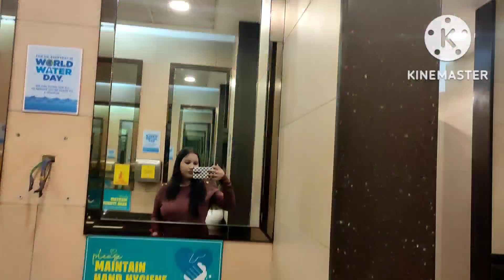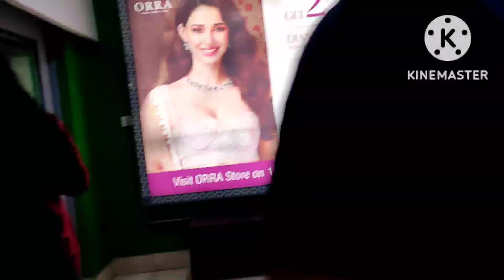Nightout with friends || their Anniversary celebration || dinner party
Nightout with friends || their Anniversary celebration || dinner party||  friends ki anniversary celebration